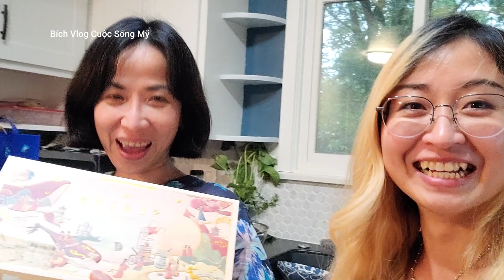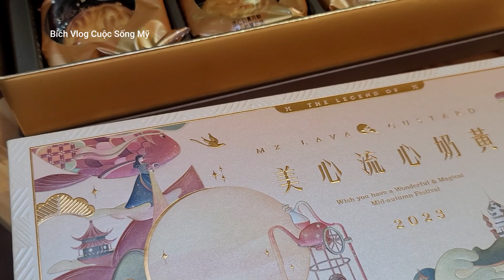Lần Đầu Nấu BÚN MẮM Đãi Chồng Tây Và Cái Kết Không Ngờ | Bích Vlog Cuộc Sống Mỹ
Vlog Cuộc Sống Mỹ: Lần Đầu Nấu BÚN MẮM MIỀN TÂY Đãi Chồng Mỹ Và Cái Kết Không Ngờ
Chào mừng đến với kênh YouTube Bích Vlog Cuộc Sống Mỹ! Đây là nơi Bích chia sẻ những trải nghiệm thú vị và hữu ích trong cuộc sống tại Mỹ. Từ những hành trình khám phá văn hóa mới đầy thú vị đến việc nấu những món ăn ngon độc đáo, cũng như chia sẻ cách thức thành công trong việc hòa nhập và xây dựng cuộc sống ổn định ở đất nước tự do này, có thể thêm 1 vài kiến thức du học và định cư ở Mỹ nữa. Hãy cùng Bích khám phá Mỹ qua những góc nhìn độc đáo và chia sẻ kiến thức bổ ích dành cho cộng đồng Việt Nam và tất cả mọi người trên toàn thế giới.

Trải nghiệm lần đầu của một ông chồng Mỹ và bún mắm đơn giản, đậm đà là video ghi lại kỷ niệm Bích nấu bún mắm đãi chị bạn đồng hương và chồng của chị. Đây sẽ là lần đầu tiên, chồng của chị được thưởng thức món bún mắm thơm ngon, đậm đà.

Tiktok: Little Bicky In USA